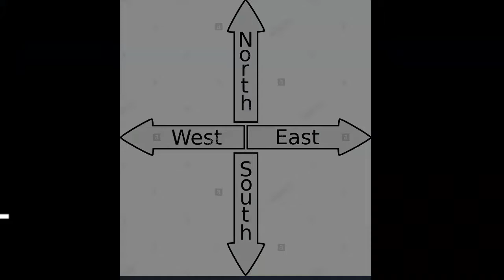Brucee Lee ,,, uduss baba💥💥💥^_^^_^